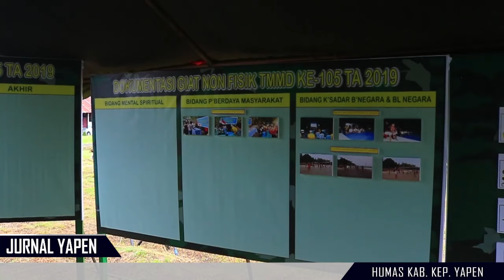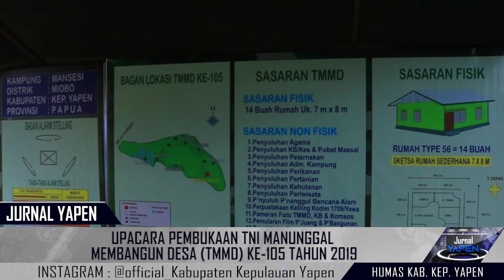UPACARA PEMBUKAAN TNI MANUNGGAL MEMBANGUN DESA TMMD KE-105 TAHUN 2019